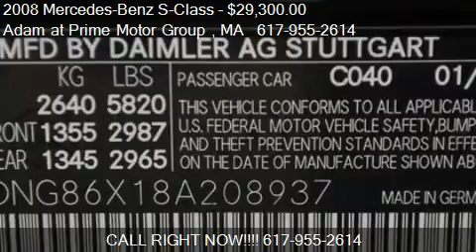2008 Mercedes-Benz S-Class S550 - for sale in Hanover , MA 0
Adam at Prime Motor Group
Please call ahead of time
in Hanover , MA 02339

Come test drive this 2008 Mercedes-Benz S-Class S550 for sale in Hanover , MA.

ONE OWNER, CLEAN CARFAX, LEATHER, HEATED AND AIR CONDITIONED SEATS, MASSAGE SEATS,H.I.D HEADLIGHTS,ADAPTIVE and AUTO-LEVELING SUSPENSION, REAR WINDOW SHADE, POWER TRUNK, NAVIGATION, ALLOY WHEELS, MOONROOF! 2008 Mercedes S550 4-Matic, Majestic Black Metallic On Grey Leather Interior! to view a Free Price Check! One-As you do your comparison shopping, you will see Prime Honda in Boston offers some of the best values in the market - right up front. We will provide you with a CarFax, comprehensive vehicle inspection, and show you exactly how we arrived at the price. At Prime Honda, we believe you want a fast, fair and simple way to buy a vehicle that compliments your research.  We approach every deal with transparency by offering a complimentary CarFax report and full documenation for services rendered.  We welcome you to call or stop into Prime Honda Boston for a test drive today!